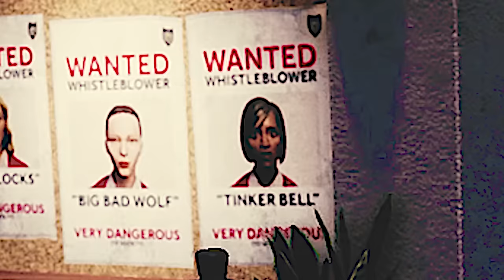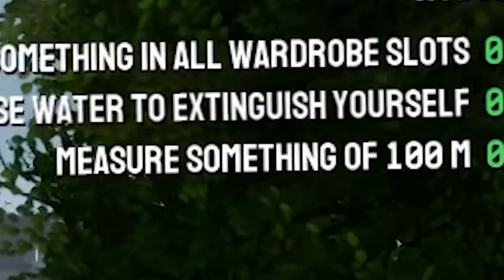The SECRET BANANA Monster is Really a HUMAN! - Goat Simulator 3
What happened to Goat Simulator 2? This is Goat Simulator 3, the new Goat Simulator game where there's 1000x more chaotic goat action. Lick everything, Baa at everything and destroy everything! Goat Simulator 3 is a funny sandbox open world game full of secrets to unlock, skins and abilities.